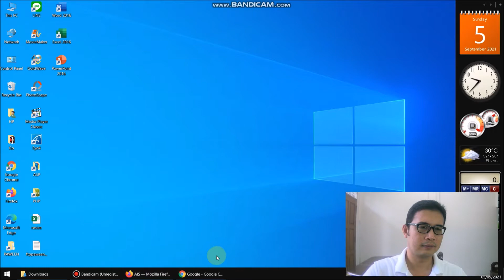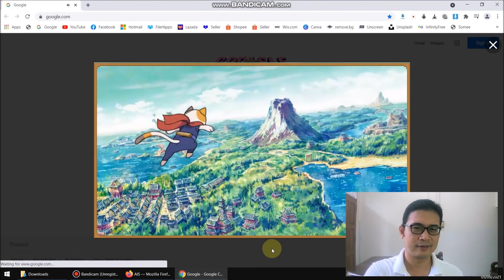Tokyo 2020 Paralympic Games | Last Day... Arigato!